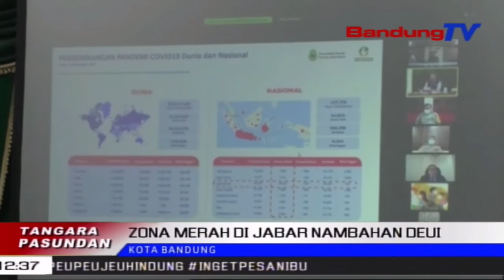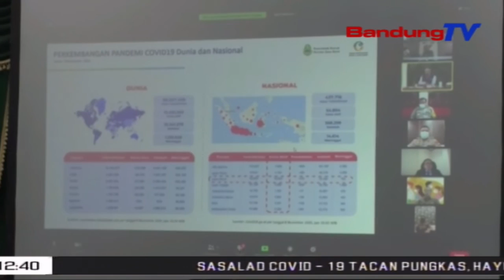Zona Merah Di Jabar Nambahan Deui | TP | BANDUNGTV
TP | BANDUNGTV | ELBY NOPITRI | Minggu Ayeuna, Jumlah KabupatenKota Di Jawa Barat Anu Asup Kana Zona Merah Nambahan Jadi 3 Wewengkon, Nyaeta Kota Bekasi, Kabupaten Bekasi, Jeung Kabupaten Karawang. Komite Kebijakan Penanganan Covid19 Dan Pemulihan Ekonomi Daerah    Mayeng Satekah Polah Ngalakonan Testing, Tracing Covid19 Turta Nyayagakeun Fasilitas Kasehatan Pikeun Ngungkulan Pasualan Di Eta Wewengkon.